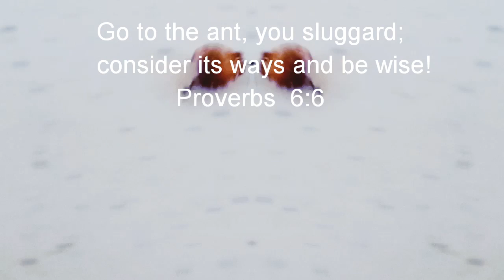Ants on the job